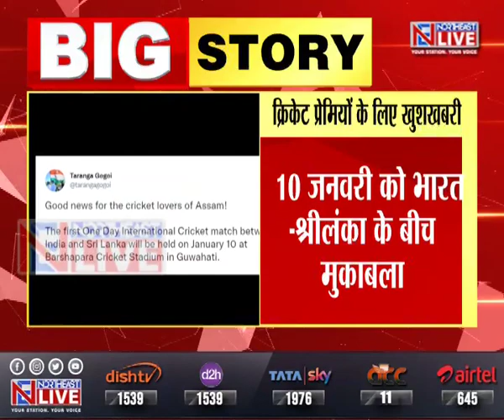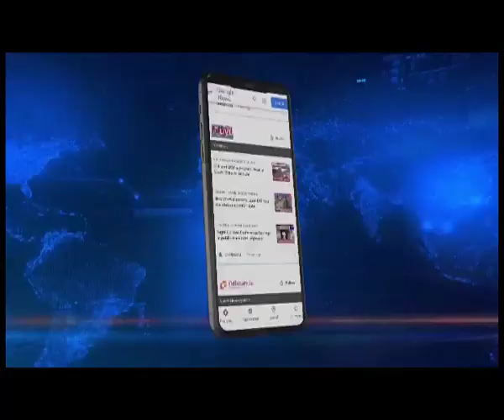वर्षापाड़ा में होगा अंतराष्ट्रीय मैच, वर्षापाड़ा में होगा अंतराष्ट्रीय मैच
किक्रेट प्रेमियों के लिए अच्छी खबर है। अगले साल गुवाहाटी के वर्षापाड़ा स्टेडियम में भारत-श्रीलंका एकदिवसिय अंतराष्ट्रीय मैच होगा। 10 जनवरी को वर्षापाड़ा स्टेडियम में यह खेल खेला जाएगा। बीसीसीआई ने औपचारिक तौर पर इसकी घोषणा की।